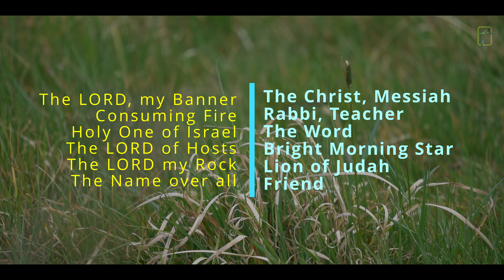Pause #12 2022: Our Midweek Reflection & Inspiration